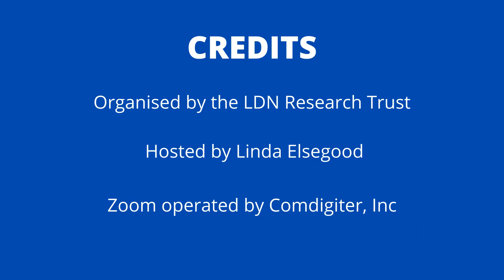Does BID dosing of Low Dose Naltrexone (LDN) minimize side effects?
Answered by Sebastian Denison, RPh